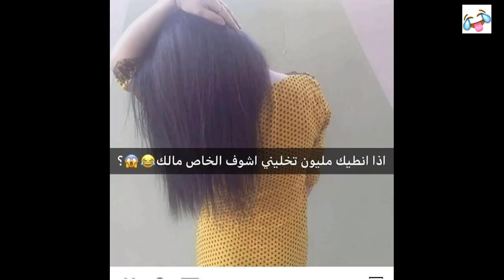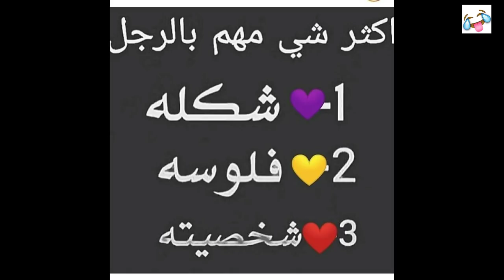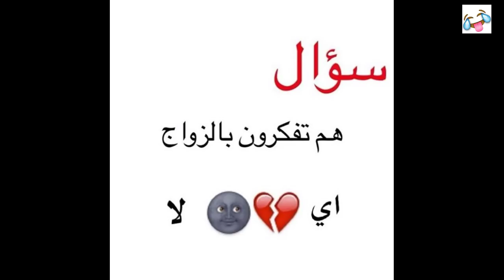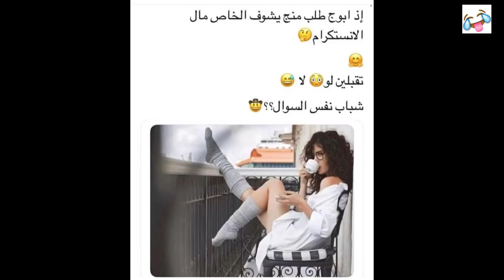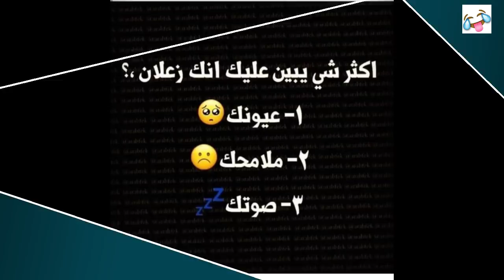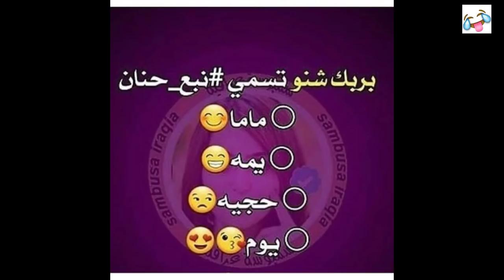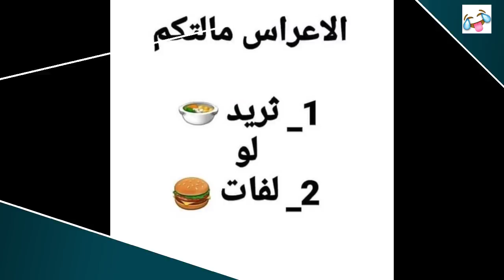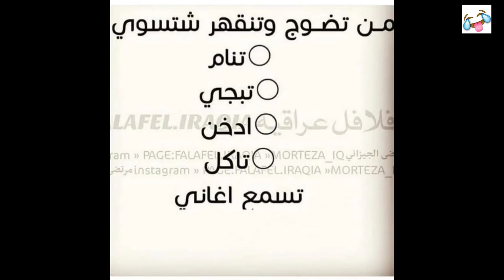شاهد - أسئلة تحشيشية كوميدية... لكل يجواب بدون كدب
تحشيش خليجي
ضحك ترفيه
تحشيش عراقي
أسئلة تحشيشية
ضحك
كوميديا

ComedyPosters.2018@gmail. com